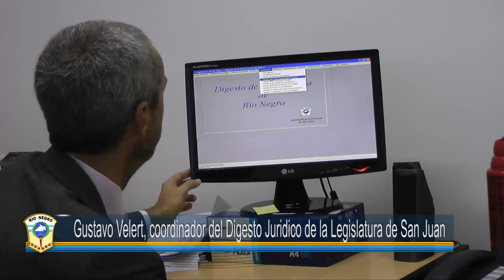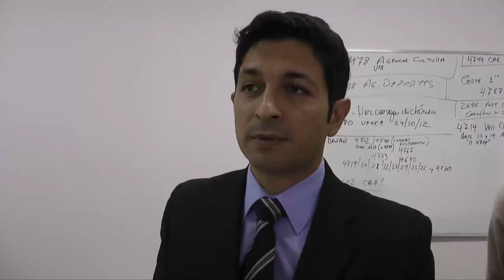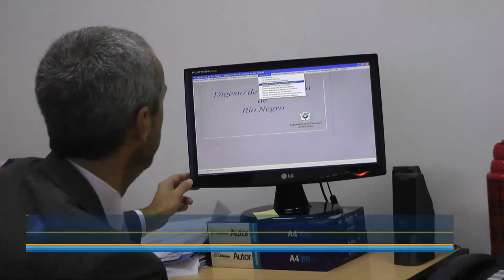Visita al Parlamento Rionegrino, de integrantes del Digesto Jurídico de la Legislatura de San Juan